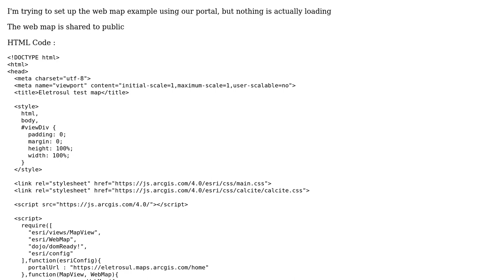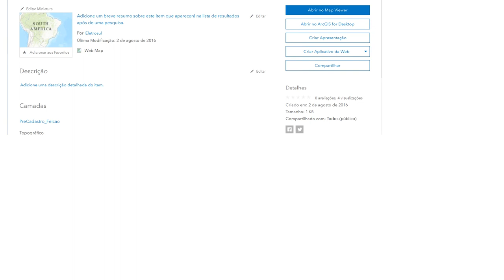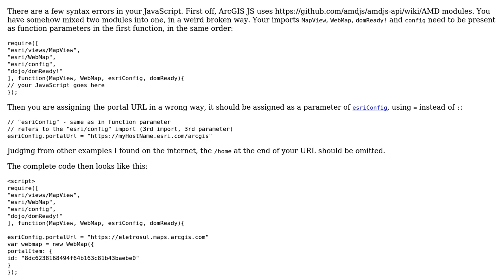GIS: ArcGIS Javascript API not loading portal web map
With thanks & praise to God, and with thanks to the many people who have made this project possible! | Content (except music & images) licensed under CC BY-SA | Music | Images & others | With thanks to user Mojimi user Kirk Kuykendall user chrki and the Stack Exchange Network Trademarks are property of their respective owners. You are responsible for your own actions.